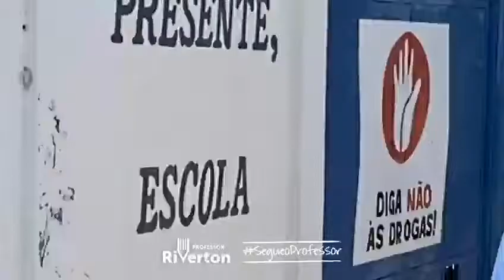VEREADOR RIVERTON, ANIVERSÁRIO DE CAMPO GRANDE